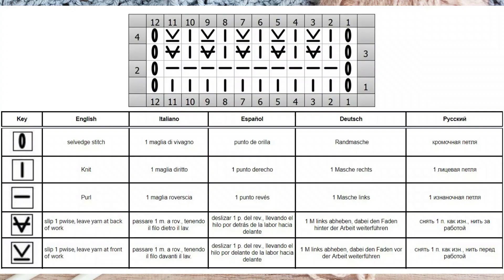Easy Relief Knit Stitch | Einfaches Reliefmuster | Punto semplice a rilievo | Punto relieve simple